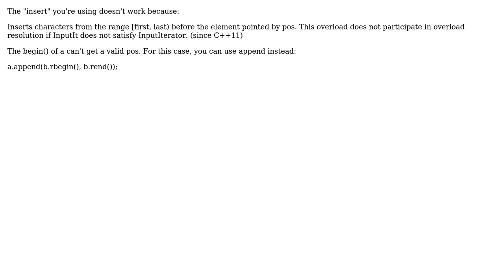string::insert produces a runtime error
With thanks & praise to God, and with thanks to the many people who have made this project possible! | Content (except music & images) licensed under CC BY-SA | Music | Images & others | With thanks to user Stanley Lei user Aaa Bbb and the Stack Exchange Network Trademarks are property of their respective owners. You are responsible for your own actions.